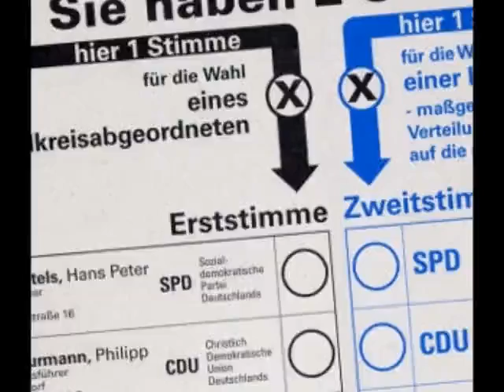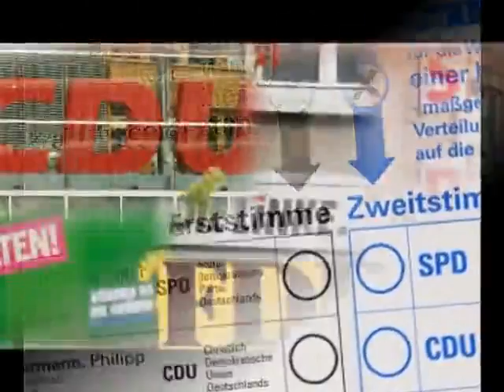Schleswig-Holstein - Elf Parteien treten zur Landtagswahl an.mp4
Kiel (DE/fm) -- Wie die Landeswahlleiterin am Freitag mitteilte, hat der Landeswahlausschuss die Landeslisten von 11 Parteien für die Landtagswahl am 6. Mai 2012 zugelassen. Dabei handelt es sich neben CDU, SPD, FDP, Grünen und Linken um die Listen des Südschleswigschen Wählerverbandes (SSW), die Piratenpartei, den Freien Wählern, der NPD, der Familien-Partei und der Maritimen Union Deutschland (MUD)...